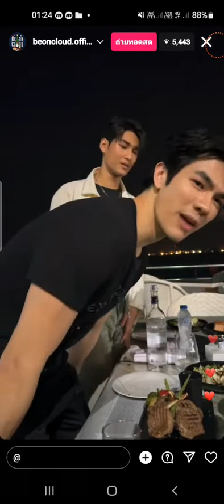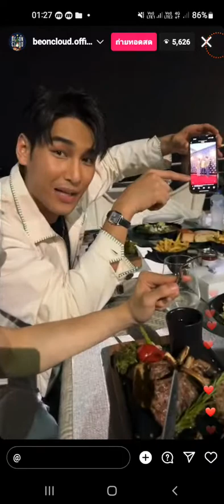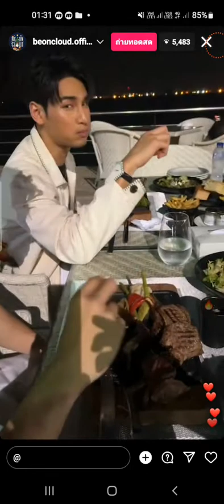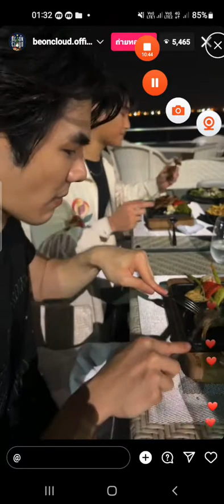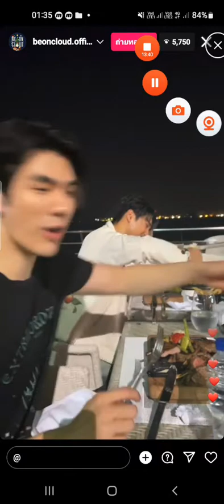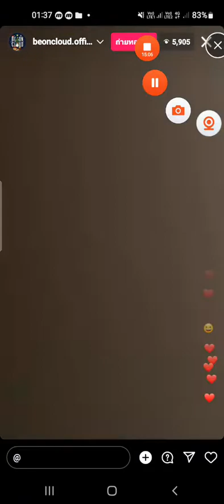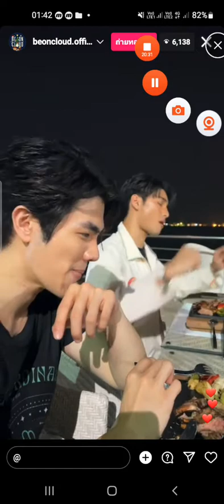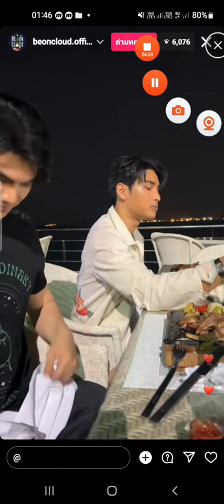มายอาโป ดินเนอร์ มายปอนด์ตีกัน beoncloud live ig